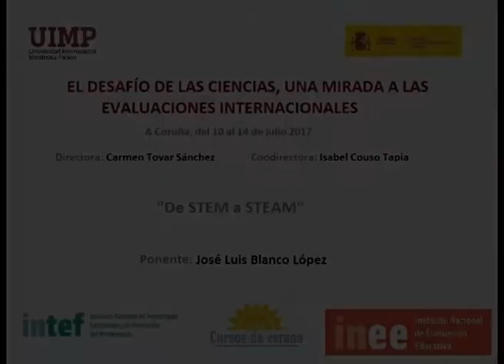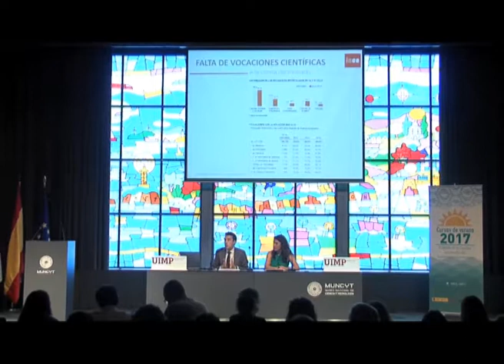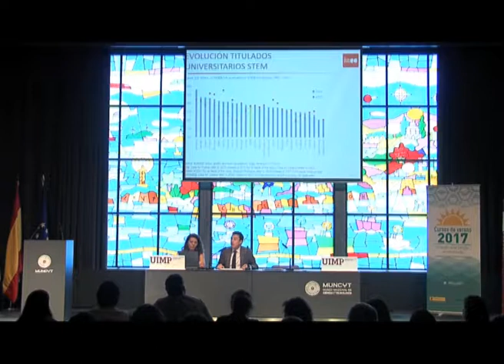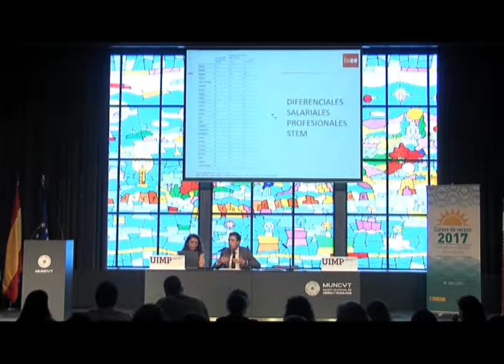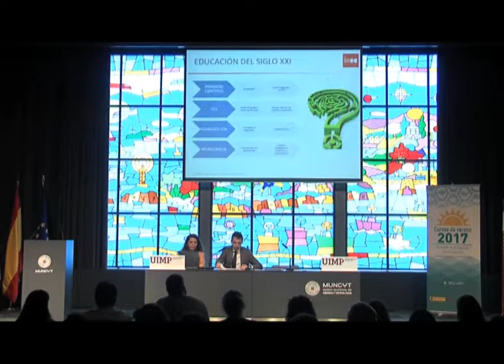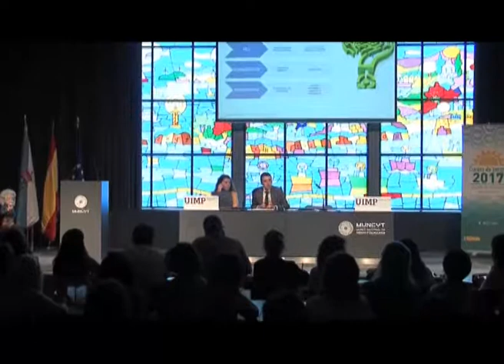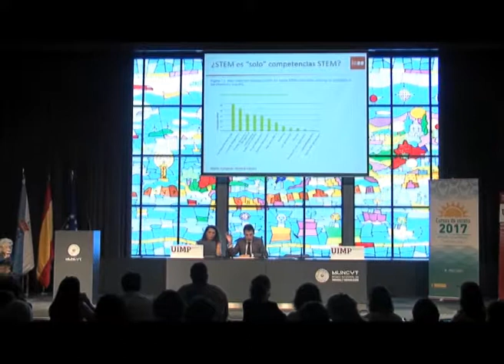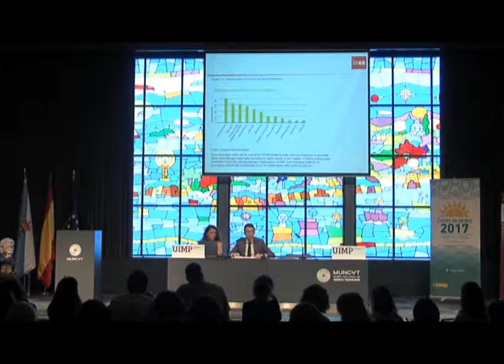De STEM a STEAM Parte 1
José Luis Blanco trata la situación de diversas titulaciones y planes de formación para destacar la necesidad de formar en habilidades que trascienden STEM.

El ponente José Luis Blanco López (Exdirector general de Evaluación y Cooperación territorial del MECD), presenta una conferencia sobre STEM.